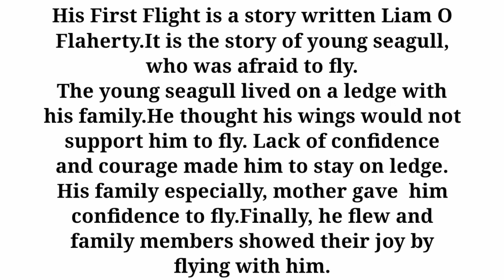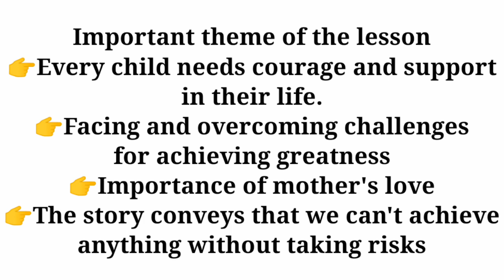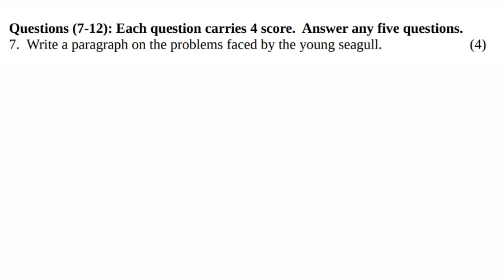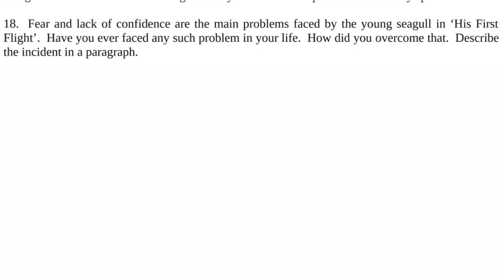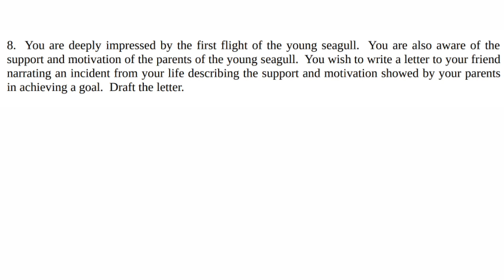His first flight | Summary of His First Flight | important questions in his first flight | seagull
plus one English important chapter
summary of his first flight
important questions in his flight
young seagulls
sebi English hub
his first flight ന്റെ മലയാള വിശദീകരണം